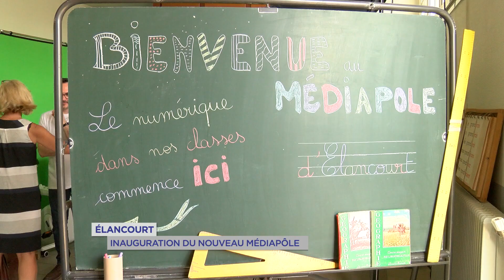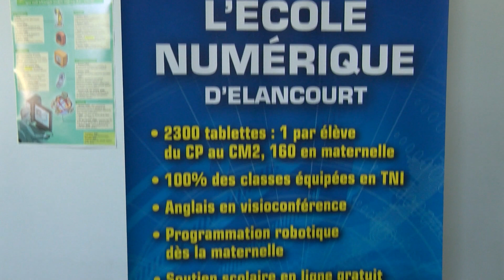Yvelines | Elancourt : Inauguration du nouveau médiapôle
La ville d'Elancourt consacre un bâtiment à l'éducation numérique pour les enseignants et leurs élèves. Mis à la disposition de l'éducation nationale le nouveau médiapole a été inauguré lundi soir, Marylène Iapichino y était.